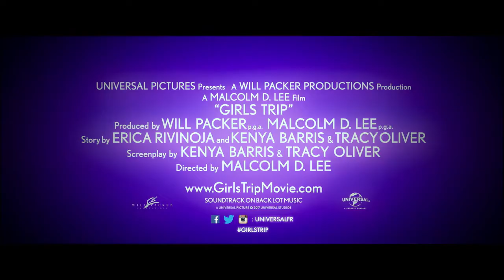Grils Trip - La Bande Annonce VF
Au cinéma le 13 décembre